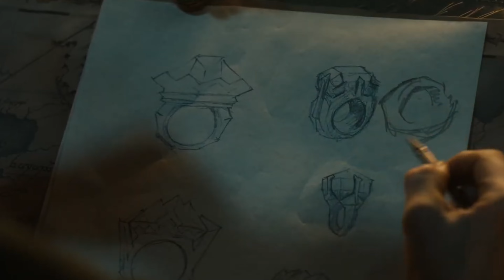Les INGRÉDIENTS de L'UNIQUE dans LES ANNEAUX DE POUVOIR